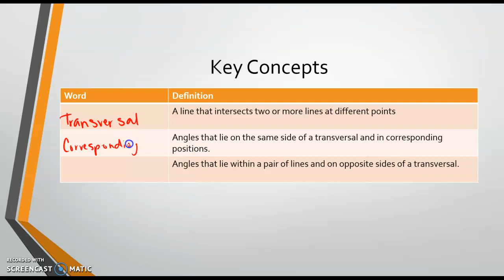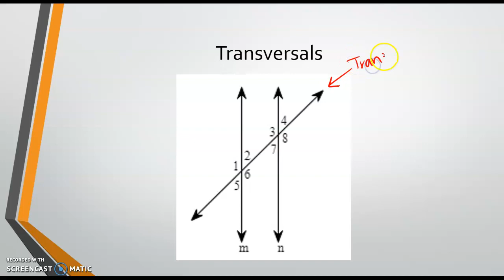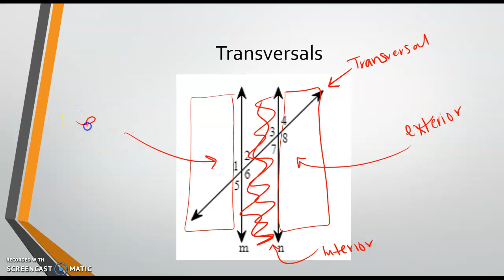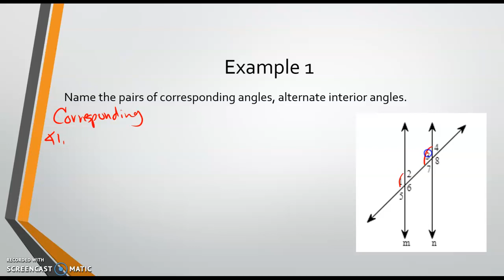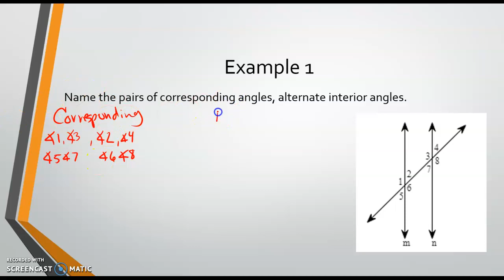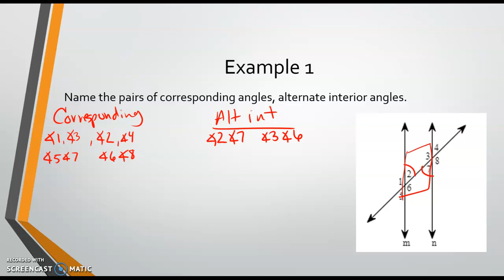Geo: Transversal Basics